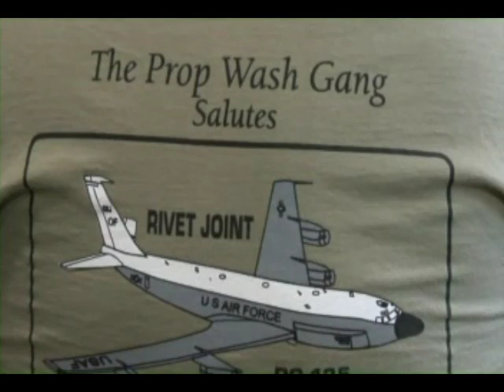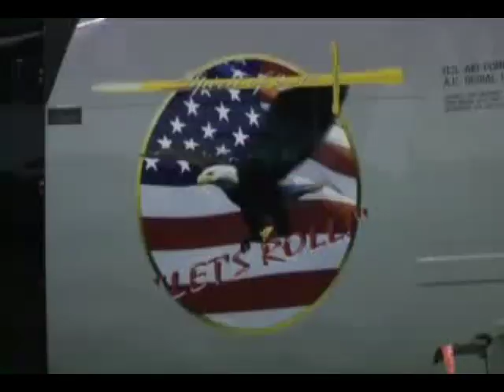RC-135 Static Display Visit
Doggers & Prop Wash Gang Reunion
Omaha, Nebraska
April 2012